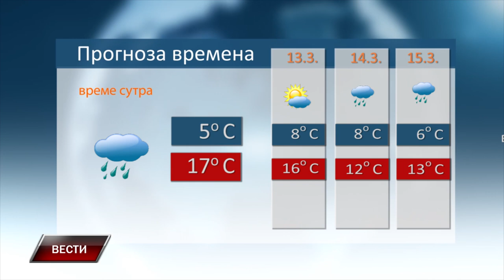Vesti 11 3 2024